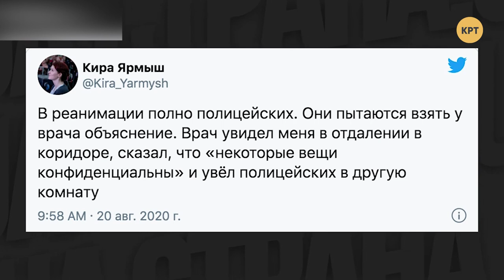Лукашенко зачистил любую альтернативу — Алексей Мушак // ТОП-БЛОГЕРЫ УКРАИНЫ #115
Народный депутат VIII созыва Алексей Мушак рассказал о проблемах Беларуси и Лукашенко, который ликвидировал политическую альтернативу и оппозицию, о проблемах обращения биткоинов в Украине, отношении Нацсовета по ТВ и радио с оппозиционными телеканалами, а также мировом запросе на левое движение и социальную справедливость.